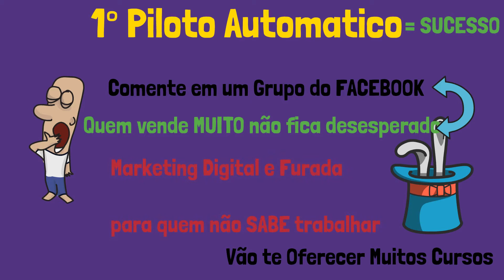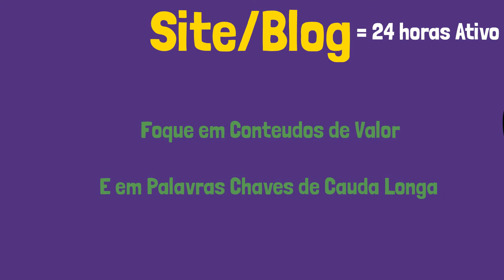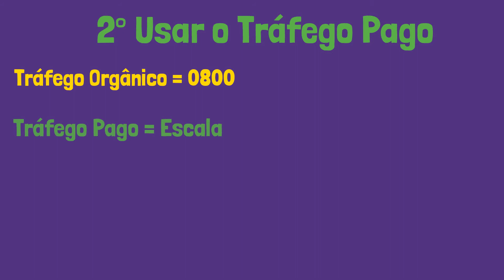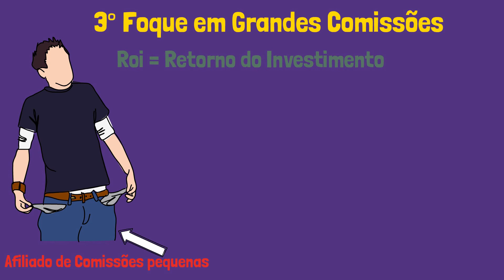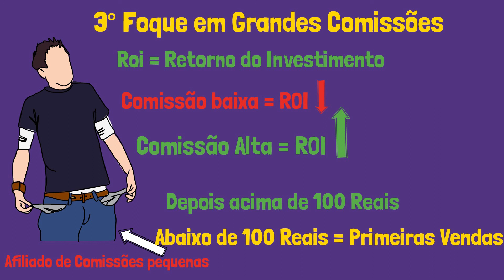Hotmart: Como ser TOP Afiliado em 3 Passos SIMPLES e OBRIGATÓRIOS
Ser Top Afiliado vai te gerar uma independência financeira absurda, mas infelizmente a maioria dos afiliados da hotmart, Eduzz, Monetizze estão indo para o caminho errado, então resolvi fazer este vídeo para 3 mostrar 3 passos simples e obrigatórios para você se tornar um top afiliado.

👉 Os 3 MELHORES Temas para Wordpress! Tenha um Site: Rápido,Bonito e pronto para te GERAR DINHEIRO.